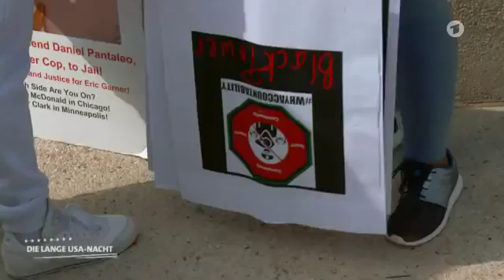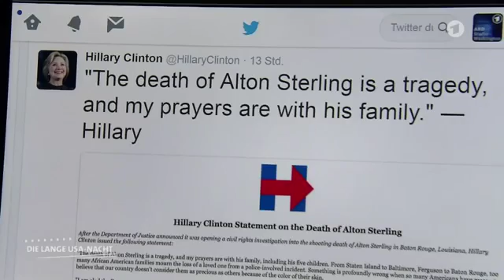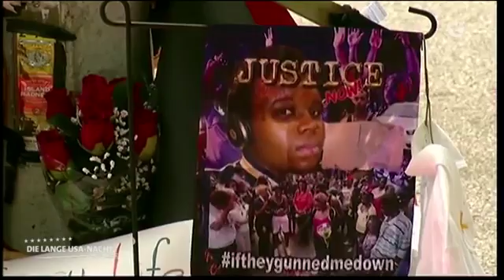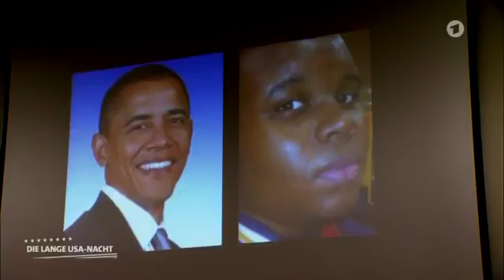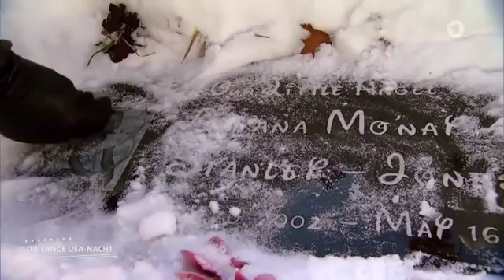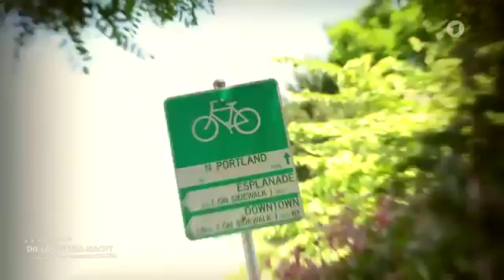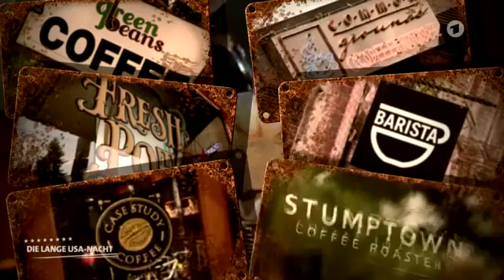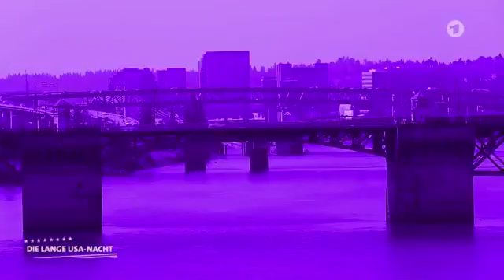Dokumentarfilm [Doku] Was bewegt Amerika - wie ticken die Amerikaner!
Direct Cinema und Cinéma Vérité
Dokumentarfilm und Spielfilm
Dokumentarfilm und Politik
Natur und Umwelt